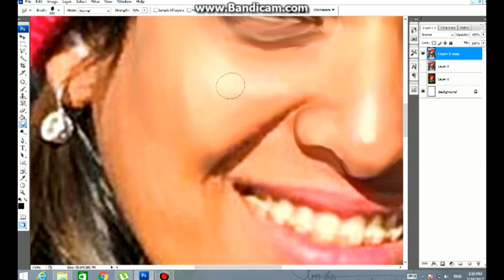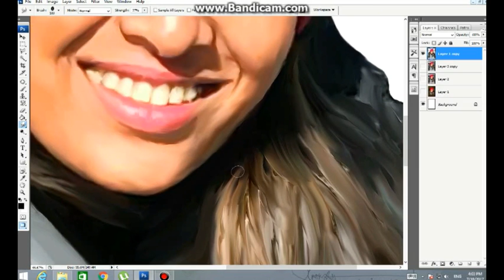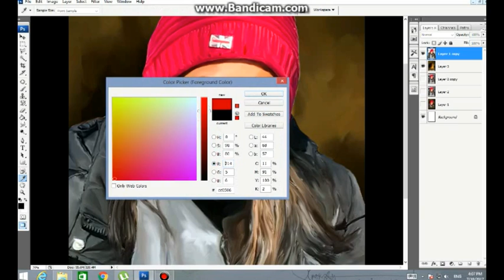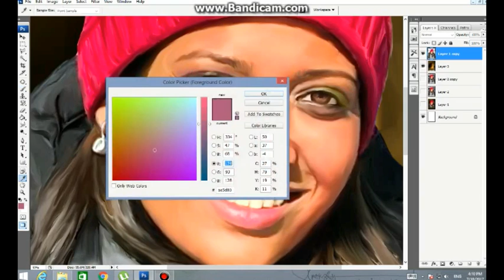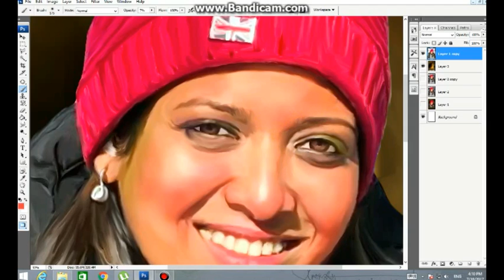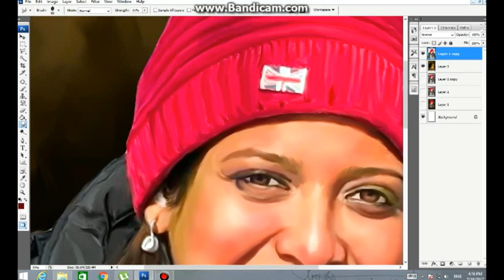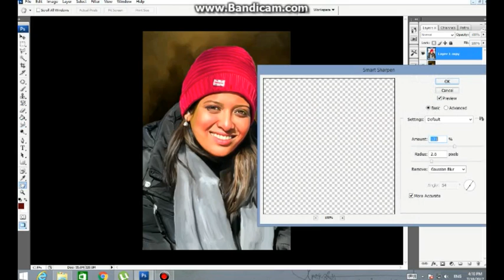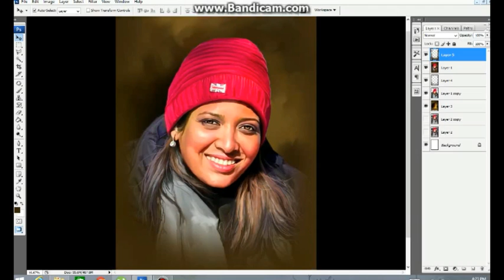Digital Painting | star arts 10 minites simpel painting effect